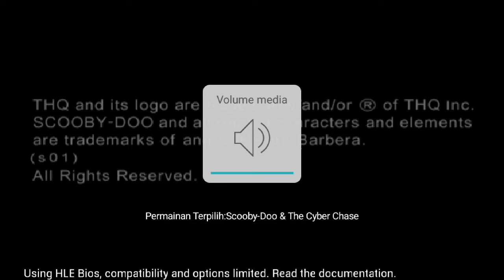LACER - THE BIG CITY!! THE BIG CITY - Scooby-Doo and the Cyber Chase - 2022 Playstation 1 Indonesia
Scooby-Doo and the Cyber ​​Chase adalah video game Scooby-Doo berdasarkan filmWarner Brothers Scooby-Doo dan Cyber ​​Chase . Permainan ini dirilis untuk PlayStation dan Game Boy Advance pada tahun 2001. Versi PlayStation menjadi judul " Greatest Hits " pada tahun 2003

Software
SEGERA ADA

SEGERA ADA